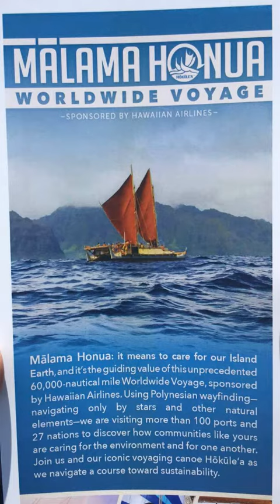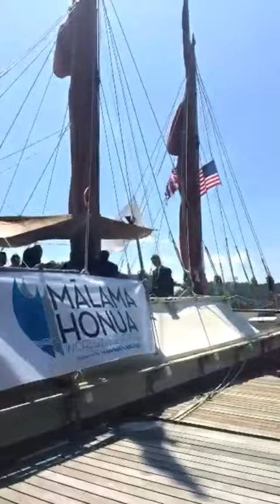Behind-the-Scenes on StateDept Snapchat: Hokule'a Visit to Washington, DC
On May 24, Under Secretary of State for Economic Growth, Energy, and the Environment Catherine A. Novelli greeted the crew of the traditional Polynesian double-hulled canoe Hokule‘a during their visit to Washington, D.C. She presented them with a message in a bottle from Secretary Kerry about the September 15-16, 2016 Our Ocean conference, which they will deliver, along with other messages gathered during their voyage, to UN Secretary-General Ban Ki-moon in New York City on World Oceans Day, June 8.